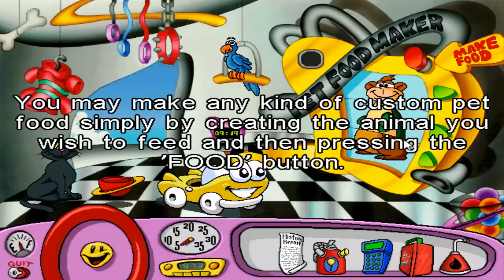Putt-Putt 4: Putt-Putt Travels Through Time - Full Game HD Walkthrough - No Commentary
My childhood! One of the best and funniest 'education' games there ever were! Freddi Fish, Pajama Sam, Putt-Putt and Spy Fox. More of these coming!

Story: Wham BOOM BLAM boing!

Mr. Firebird's time machine has gone haywire and Putt-Putt's® best pal Pep, is lost somewhere in time. Grab your compass! Putt-Putt® needs your child's help to find him. Together, they'll leap through time, explore new dimensions and discover surprising new friends. Meet Ms. Brachiosaurus - she holds the key to unlocking the secrets of the dinosaurs. See what pans out when you visit Silverado Sam, the prospector from the Old West. Be sure to check out Darien the librarian from the Future - he just may have the book you need. These are just a few of the delightful friends who will help your child reunite our pals. It's an adventure-of-the-centuries that will keep kids coming back time and time again!

Genre - Adventure, Casual
Publisher - Humongous Entertainment, Nightdive Studios